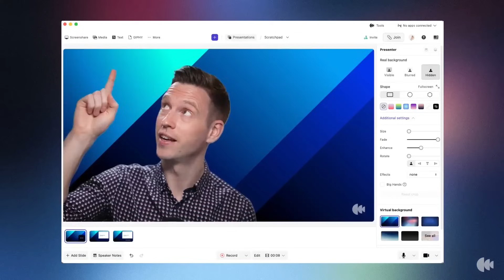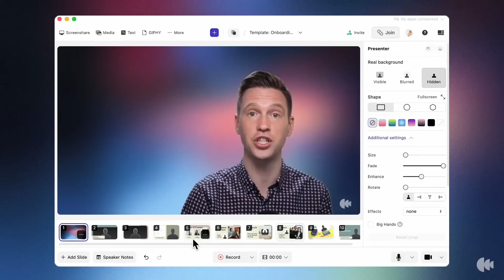Meet Airtime Creator | How to Create Professional Video Presentations in 2025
Learn how to transform your boring screen shares into engaging video presentations with Airtime Creator! This free video presentation app helps you deliver pitch-perfect presentations that hold your audience's attention.

In this tutorial, you'll discover:
✅ How to position yourself anywhere on screen with custom virtual backgrounds
✅ Easy ways to import PowerPoint, Keynote, and PDF slides
✅ How to add live screen shares, text boxes, and visual elements
✅ The slide tray timeline for seamless presentation flow
✅ Recording features with automatic chapter creation for easy editing
✅ Multi-presenter capabilities (up to 10 people on screen)
✅ AI-assisted questions for better presentation feedback
✅ Integration with all major video call platforms (Zoom, Teams, Meet, etc.)

Stop fumbling through slides and start creating professional presentations that make a real impact. Airtime Creator is completely free to download and works as a virtual camera with any video platform.

🎯 Perfect for: Business presentations, online courses, webinars, sales pitches, and educational content